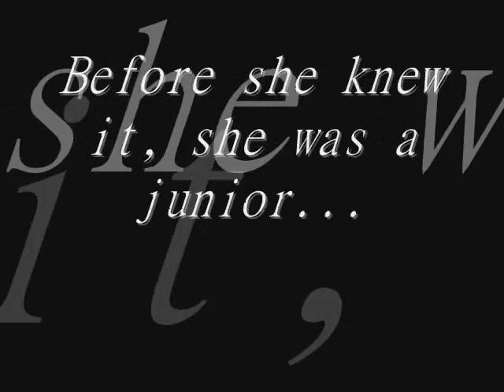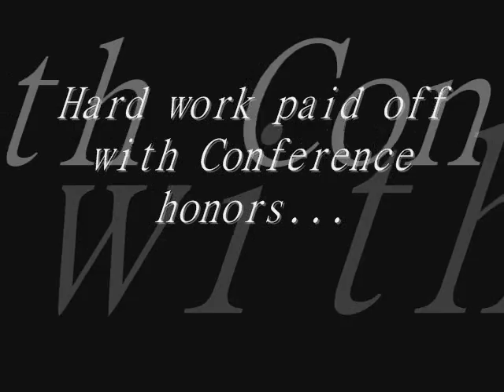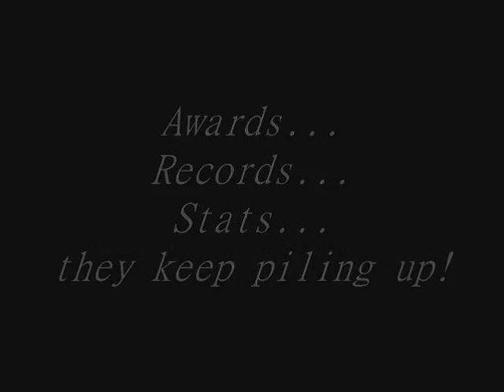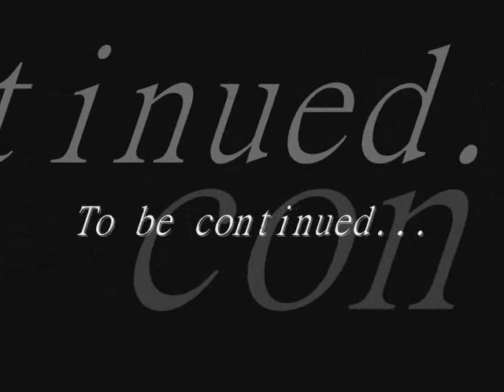chrys' senior day video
chrys' senior day highlight video